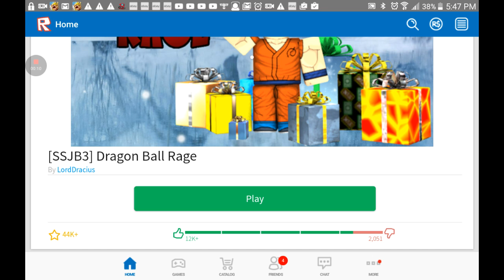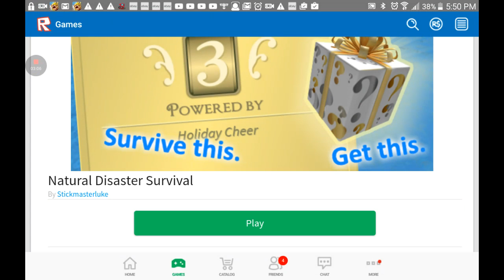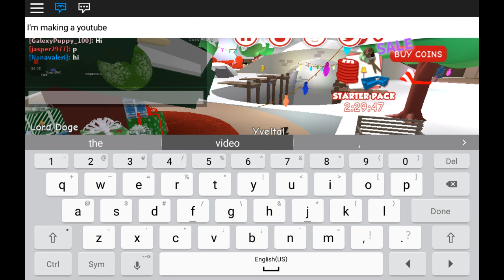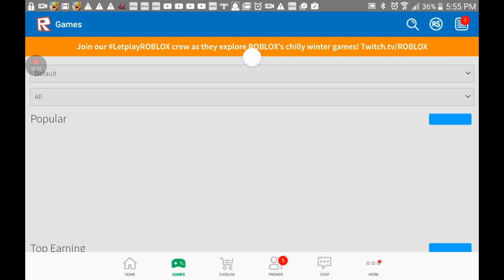Roblox seeing if people think I have a youtube channel.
I play roblox and see if people think I'm making a youtube video.